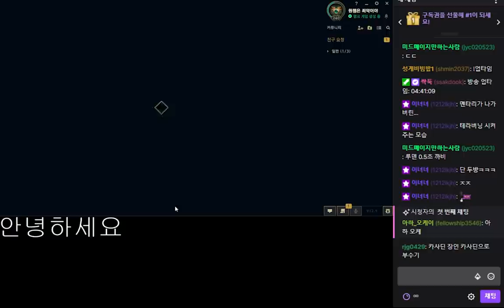카사딘을 버린 죄